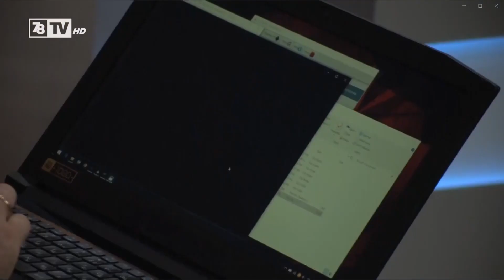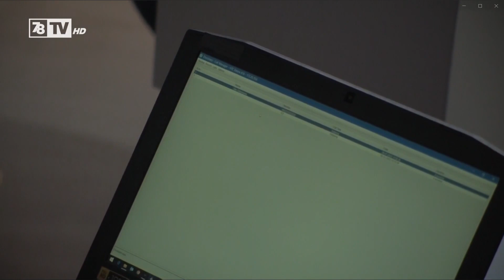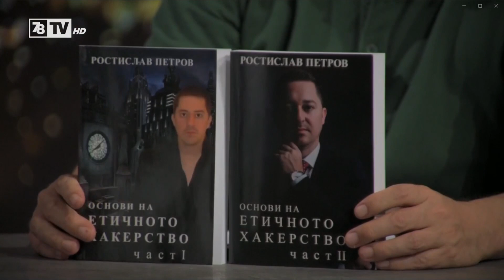Вечерното шоу на Слави Трифонов - Ростислав Петров, 08 юли 2023 г. 78 TV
Интересен разговор, в който важността от повишаване на дигиталната хигиена в обществото, необходимостта от въвеждане на поне един час киберсигурност в училищата, и опасностите от един грешен клик се оказа изключително интересна тема.